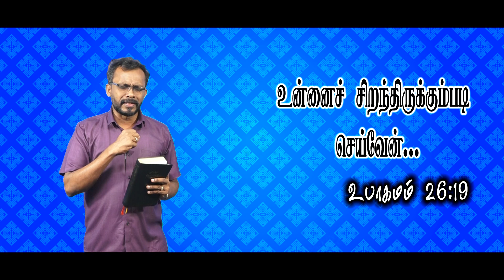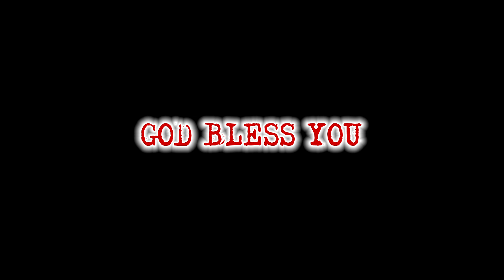Today's Bible special word | 29-1-21 | Today Promise word | Daily Bible verse | Today Blessing Word